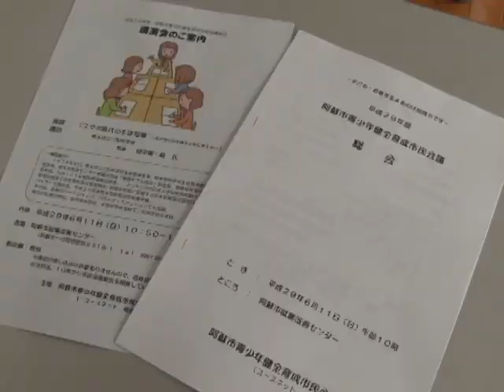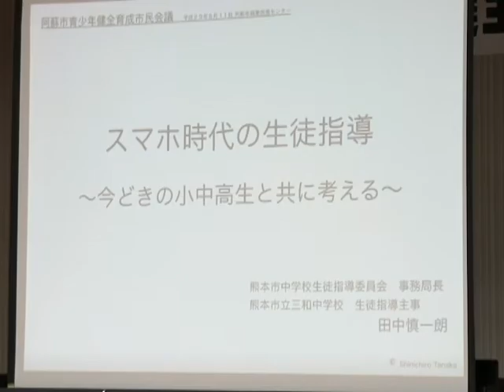阿蘇市青少年健全育成市民会議総会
阿蘇市青少年健全育成市民会議総会が開かれ講演会などがありました。